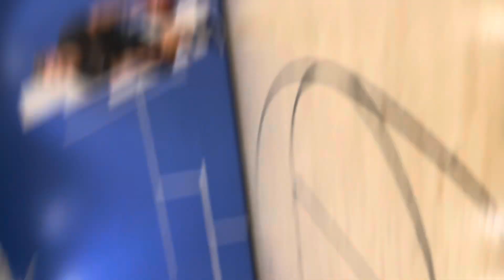He isn't just a rapper...he's a hooper too! Shortest game in Vasa history?! 👀🏀